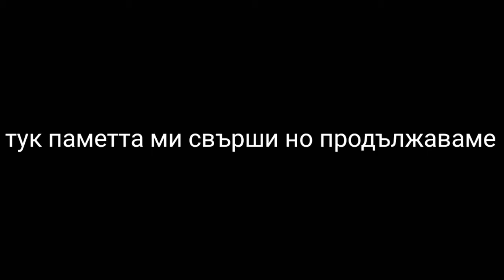Vlog|#2|един мои ден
Redactor:KineMaster

Thumbnail:ps touch